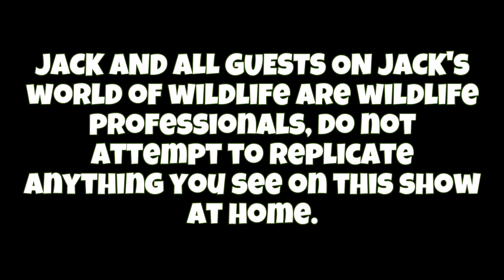How DEADLY Is The RED BACK SPIDER'S BITE Really!?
WOW! These red back spiders are something else! The striking contrast of red and black makes these arachnids amongst the more beautiful spiders that call the wild land of Australia home. Being one of the most venomous widow spiders on earth, these red backs could potentially deliver a life-threatening bite, although this is incredibly unlikely. Have you ever heard of the red back spider? Let me know!

Special thanks to Spencer from @MyWildBackyard for some extra red widow clips I used in today's video.

WATCH THE SYDNEY FUNNEL WEB SPIDER ADVENTURE HERE!

Jeff Schonhoff